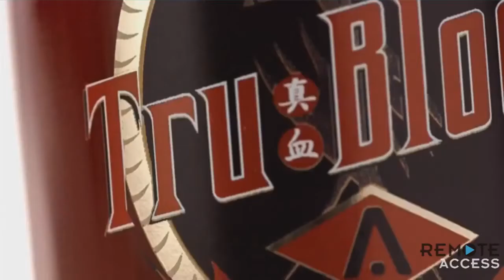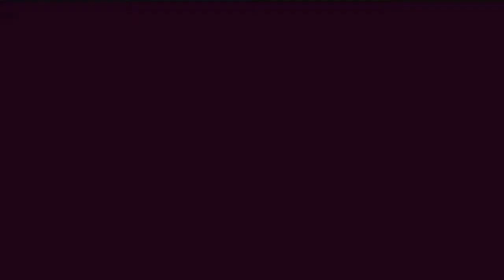True Blood Fanmade promo Season 6 Enter Billith (Enter Sandman)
I Do now own or claim anything or any right  in this video